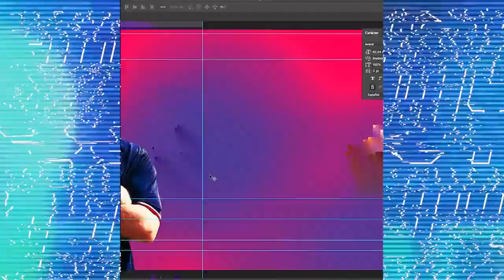¿MADRlD CAMPEÓN? BENZEMѦ sin CHAMPlONS | Ganan UNITED y TOTTENHAM